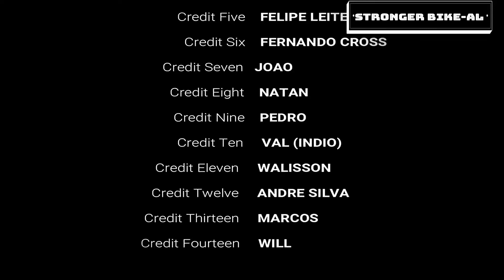RIO DA NACONDA part 2 08 04 2018 STRONGER ADVENTURE-AL